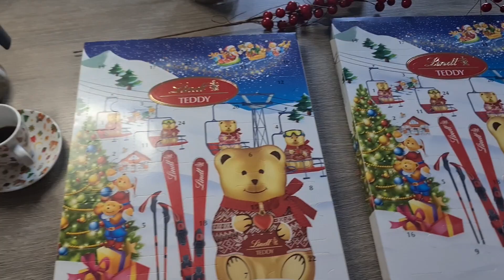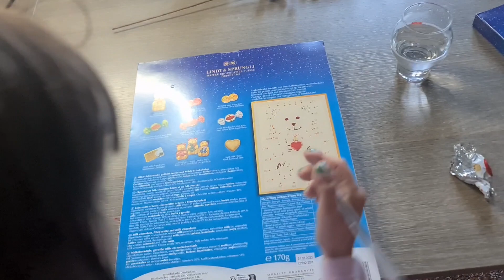Vlog XMAS #1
Proveremo a farvi compagnia ogni giorno fino a Natale, almeno ci proviamo 💪